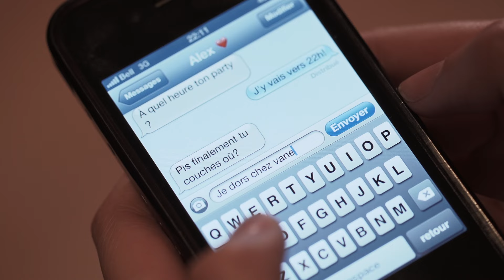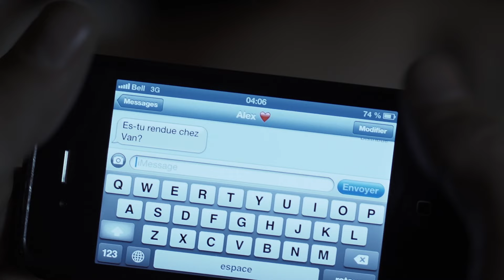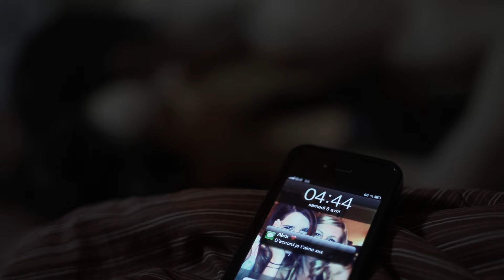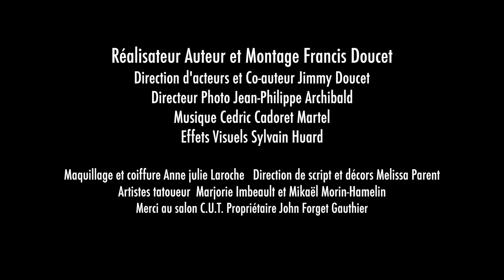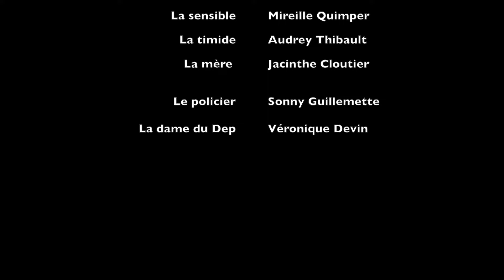Drogue du Viol 1 GHB FULLHD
Sortie du court métrage en 2013.
Depuis déjà plus de 8 ans, plusieurs organismes du Lac-St-Jean se mobilisent pour contrer l'utilisation des ¨drogues du viol¨ dans le but de commettre des agressions sexuelles. On parle de « drogue du viol » lorsqu'une personne administre, à l'INSU de la victime, une substance chimique capable de suffisamment réduire les facultés de celle qui la consomme, dans le but de commettre une agression sexuelle. La drogue du viol se présente sous de nombreuses formes: en capsule, en poudre ou en liquide. Souvent, elle est insipide, inodore et incolore, ce qui la rend facile à dissimuler et difficile à détecter dans un verre. Aussi, il est important de souligner qu'il n'y a pas seulement une drogue du viol, mais plutôt une multitude de substances utilisées parmi lesquelles l'alcool joue un rôle de premier plan.

À l'époque, le message principal s'adressait aux femmes et adolescentes majoritairement susceptibles d'en être victimes. Par conséquent, un surverre avec comme propos ¨Je surveille mon plaisir, je veux m'en souvenir¨ indiquait aux personnes concernées des stratégies de protection, des indices d'intoxication ainsi que des actions à mettre en place si nécessaire. Une campagne qui visait essentiellement les bars ; endroit où l'on estimait que le risque de subir une telle violence était plus important.

Bien qu'encore aujourd'hui ce genre d'agression puisse être commis effectivement dans les bars, il est faux de prétendre que les autres endroits sont totalement sécuritaires. En effet, tous les rassemblements où la boisson y est accessible sont des endroits à risque : mariage, soirée chez des amis, autour d'un feu de joie et plus encore. Ceci implique que l'agresseur puisse être un ami, une connaissance, un conjoint, un collègue, bref une personne connue de la victime. Ceci dit, il devient très difficile pour celle-ci d'assurer sa sécurité considérant qu'elle puisse être avec des gens en qui elle a confiance.

De ce fait, il devenait tout à fait clair pour les intervenants-es, que le message de la prochaine campagne devait s'adresser spécifiquement à l'agresseur. En effet, c'est à lui qu'incombe la responsabilité de choisir d'utiliser une quelconque substance afin de soumettre l'autre à des actes sexuels. C'est donc en avril 2012 que le CALACS Entre Elles, le Comité du travail de rue d'Alma, le service d'intervention de proximité de Domaine du Roy, Toxic-Actions de Maria-Chapdelaine et le Travail de proximité de Mashteuiatsh ont commencé à réfléchir sur un outil de sensibilisation original, percutant et touchant qui aurait pour mission de rejoindre les jeunes hommes qui ont déjà pensé intoxiquer une personne dans le but d'avoir un rapport sexuel ou qui l'ont déjà fait. Il est impératif que ceux-ci réalisent l'ampleur des conséquences d'une telle violence pour la personne agressée et pour eux-mêmes.

Une capsule vidéo écrite, réalisée et mise en scène par Francis Doucet et toute son équipe, qui ont fait un travail exceptionnel.

Cette campagne a été rendu possible également grâce à de nombreux partenaires tels que les Tables de concertation en violence conjugale et agression à caractère sexuel des MRC Lac-St-Jean Est et Maria-Chapdelaine, le Comité en agression sexuelle de la Table de concertation régionale en violence conjugale et agressions sexuelles, l'Agence de la santé et des services sociaux du Saguenay-Lac-St-Jean et Centraide.

Pour de plus amples informations, de la sensibilisation ou de l'intervention, vous pouvez rejoindre le CALACS Entre Elles : , le Comité du travail de rue d'Alma : , le service d'intervention de proximité de Domaine du Roy : , Toxic-Actions de Maria-Chapdelaine : et le Travail de proximité de Mashteuiatsh : . POur de l'aide et